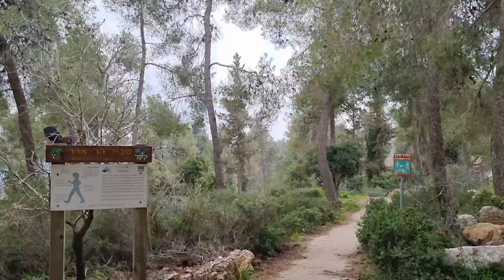View from a height of 880 meters above sea level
Take a walk along the road from the village of Har Adar to Kibbutz Maale Hahamisha to the observation deck. From here you can enjoy a beautiful view of the Judean Mountains and the villages on their slopes. The best view of Abu Ghosh village. Even Jerusalem is visible in the distance, it is only 15 km from here.